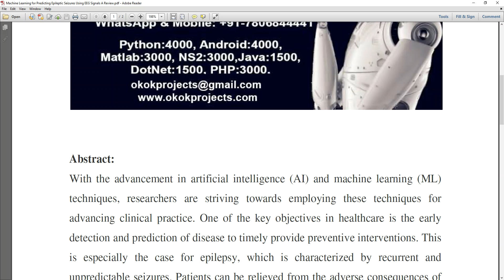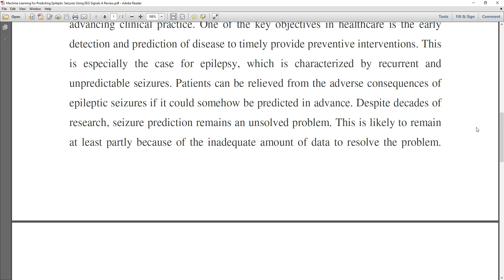Machine Learning for Predicting Epileptic Seizures Using EEG Signals A Review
* Complete Source Code
 * Complete Documentation
 * Complete Presentation Slides
 * Flow Diagram
 * Database File
 * Screenshots
 * Execution Procedure
 * Readme File
 * Video Tutorials
 * Supporting Softwares

Support Specialization
 * 24/7 Support
 * Ticketing System
 * Voice Conference
 * Video On Demand
 * Remote Connectivity
 * Document Customization

College Projects
Student FinalYearProjects